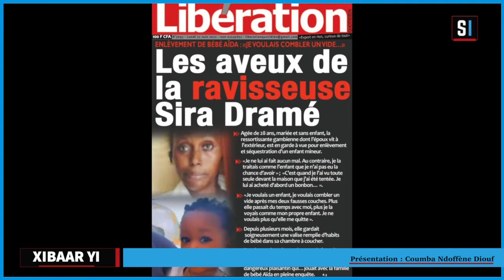XIBAARI ALTINE 27 JUIN 2022 : SENEINFO INTERNATIONAL